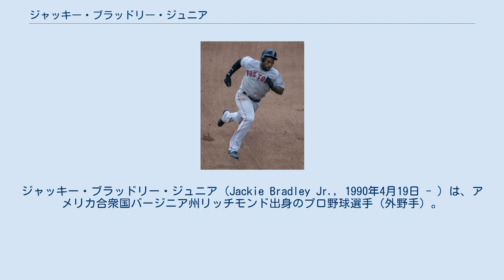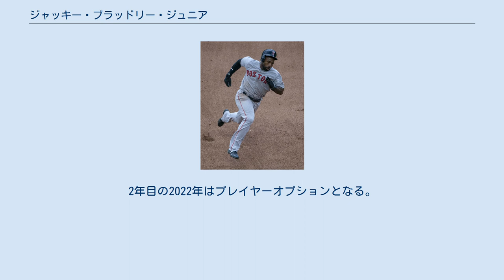ジャッキー・ブラッドリー・ジュニア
ジャッキー・ブラッドリー・ジュニア (Jackie Bradley Jr., 1990年4月19日 - ) は、アメリカ合衆国バージニア州リッチモンド出身のプロ野球選手（外野手）。
右投左打。
 愛称は名前の頭文字をそれぞれ取って「JBJ」。
 2010年に行われたカレッジ・ワールドシリーズでサウスカロライナ大学の優勝に貢献し最優秀選手に選ばれる。
また、同年に日本で開催された第5回世界大学野球選手権大会にはアメリカ合衆国代表として参加した。
 2011年のMLBドラフト1巡目追補（全体40位）でボストン・レッドソックスから指名され、プロ入り。
 2013年シーズンの開幕戦となる4月1日のニューヨーク・ヤンキース戦にて「8番・左翼手」でスタメン出場し、メジャーデビュー。
デビュー戦では2打数無安打だったものの、3四球を選びチームの勝利に貢献した。
4月19日にAAA級ポータケット・レッドソックスへ降格したが、5月29日に再昇格する。
6月9日のテキサス・レンジャーズ戦でメジャー初本塁打を記録した。
 2014年3月7日にレッドソックスと1年契約に合意した。
開幕から中堅手のレギュラー格として起用され、前半戦は打率.227・出塁率.305・長打率.311で折りかえす。
しかし後半戦は打率.126、出塁率.162、長打率.153と極度の不振に陥り、8月18日にはAAA級ポータケットへの降格も経験した。
9月5日に再昇格）。
この年は127試合に出場。
打率は2割を切り、本塁打も1にとどまった。
 2015年8月15日のシアトル・マリナーズ戦に9番で先発出場し、6打数5安打7打点5得点を記録。
5本のヒットはすべて長打（2本塁打、3二塁打）であり、これは1900年以降では史上8人目の記録であった。
この年は出番が減少し、最終的には74試合の出場に留まったが、打率.249・10本塁打・43打点という打撃成績を残した。
 2016年4月24日のヒューストン・アストロズ戦から5月25日のコロラド・ロッキーズ戦までジョニー・デーモン（2005年）と並んでレッドソックス史上4位タイとなる29試合連続安打をマークした。
同年は初めてオールスターにファン投票にて選出された。
自己最多の156試合の出場で打率.267・26本塁打・87打点・9盗塁をマークした。
2016年のオフシーズンに、2013年から上原浩治が着けていた19番に変更した。
 2017年4月8日にフライアウトを捕球することに失敗したあと、試合から離脱した。
その後、右ひざの捻挫が発覚。
2日後の4月10日に故障者リストに入った。
8月22日にホームベースにスライディングした後、試合から離脱し、その後に左親指を怪我していることがわかった。
8月23日に、左親指の捻挫で故障者リストに入った。
レギュラーシーズンでは、133試合で打率.245、17本塁打、63打点だった。
ポストシーズンでは、15打数3安打で打率.200・1本塁打・5打点で2017年のアメリカンリーグディビジョンシリーズでヒューストン・アストロズに敗北した。
 2018年は正中堅手として、また堅守が大きく注目されることとなる。
ただ、8月の中頃からバッティングの面で苦しみ始めた。
8月11日のボルチモア・オリオールズ戦のダブルヘッダー1回戦で2本塁打を放ち、チームも5-0で勝利した。
レギュラーシーズンでは144試合に出場して打率.234、13本塁打、59打点と去年より結果を落とした。
 10月14日の2018年のアメリカンリーグチャンピオンシップシリーズ第2戦でヒューストン・アストロズから3回に、二塁打を打ち3得点を挙げ、チームも7-5で勝利した。
第3戦では8回にロベルト・オスーナから満塁本塁打を打ち、チームも8-2で勝利した。
第4戦では6回の最初にジョシュ・ジェームズから、勝ち越しの2点本塁打を打ち、チームも8-6で勝利した。
ディビジョンシリーズでは、3安打で9打点だったため、リーグチャンピオンシップシリーズ最優秀選手賞を受賞した。
結局、ワールドシリーズでもロサンゼルス・ドジ...